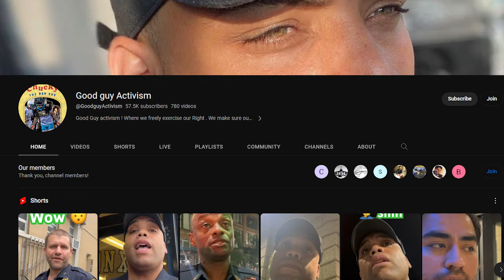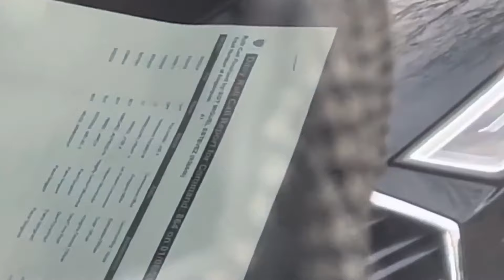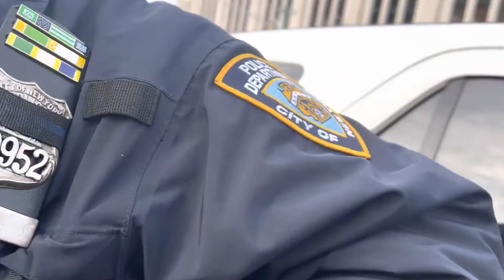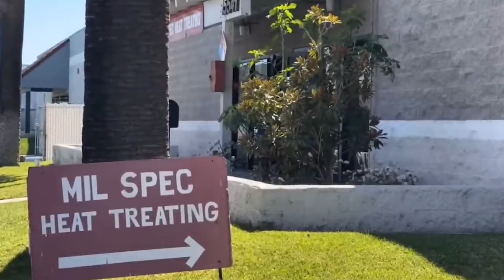Cops OWNED & ID REFUSAL! Cops afraid of Cameras!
Our mission here at Police Encounters is to highlight the indifference between cops and citizens in the United States. Police Encounters is also committed to educate the public on our constitutional rights specifically on the 1st, 4th, 5th.

None of the content presented in this channel should be interpreted as a "call to action." The creator of this channel is not an attorney, and the content should not be construed as legal advice. If you believe you are a victim of police misconduct, it is advisable to seek legal counsel.
The facts presented in the videos are not indicative of the creator's personal opinion. Laws, case law, ordinances, policies, legal doctrine, and all other jurisprudence are subject to the interpretation of the court. The videos are designed to be educational and informative, never intending to provoke, incite, or shock the viewer. All content is created to educate citizens about constitutionally protected activities, laws, and civilian rights, emphasizing the importance of constitutional awareness. All claims made are alleged. Fair Use, Title 17, US Code (Sections 107-118 of the copyright law): All media in this video is used for the purpose of review and commentary under the terms of fair use.